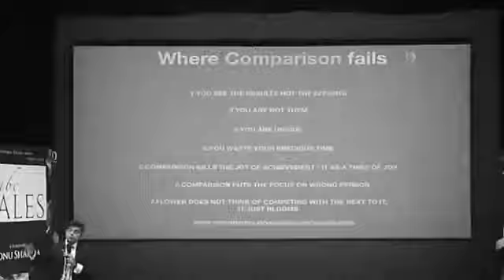🔥motivational video🔥/shayari/status/army status/relationship/pyaar/fauji/hindustani/lover/maa baap